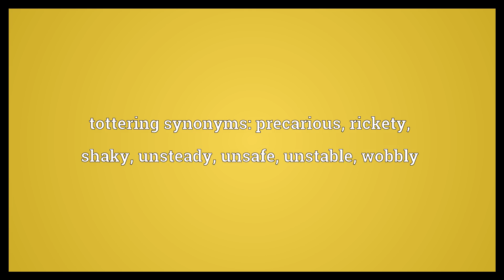Tottering Meaning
Video shows what tottering means. Unsteady, precarious or rickety.. Unstable, insecure or wobbly.. tottering synonyms: precarious, rickety, shaky, unsteady, unsafe, unstable, wobbly.  Tottering Meaning. How to pronounce, definition audio dictionary. How to say tottering. Powered by MaryTTS, Wiktionary